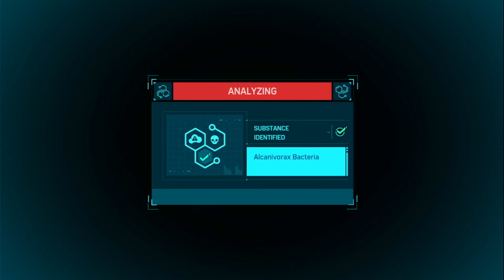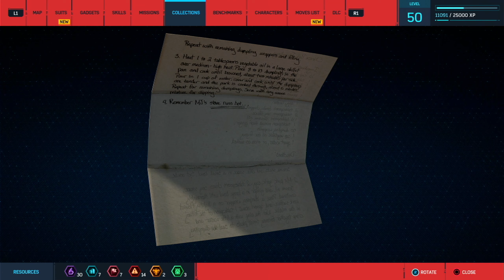That man is an Imposter! - Spider-Man Remastered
My Commentary Free Walkthrough of Spider-Man(2018). Please click all the buttons. Copyright Marvel, Sony, and Insomniac. Please support the official Insomniac channel. You can buy the game from the Steam store.